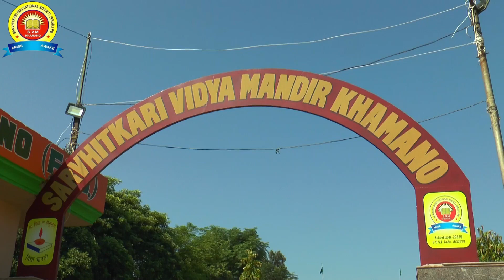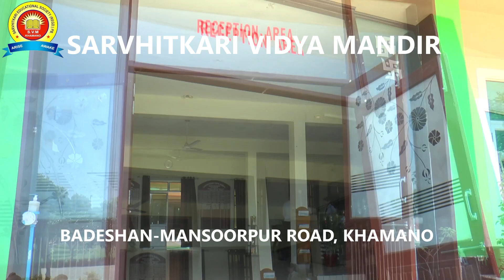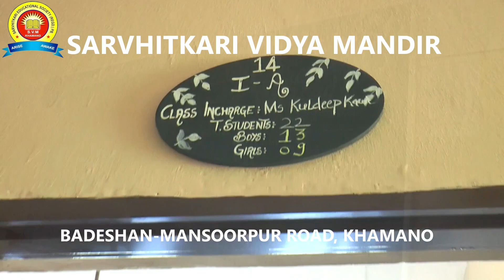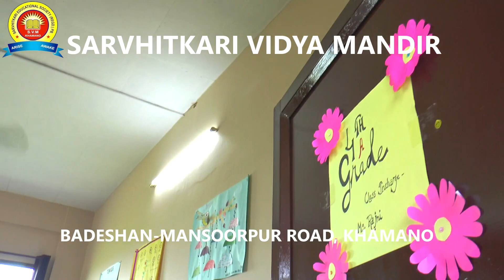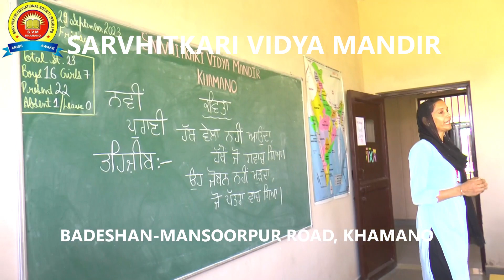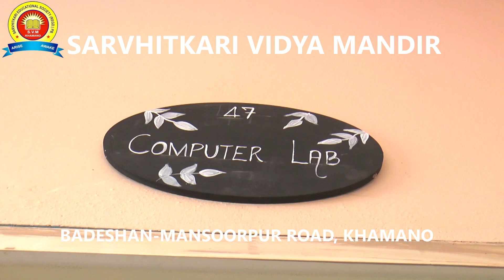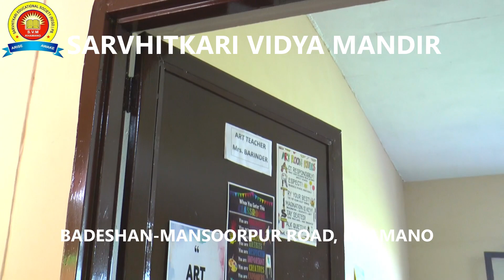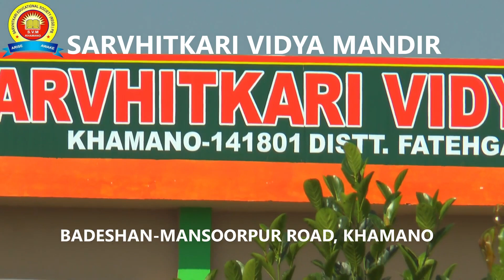Sarhitkari Vidya Mandir School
This is documentary video for school.